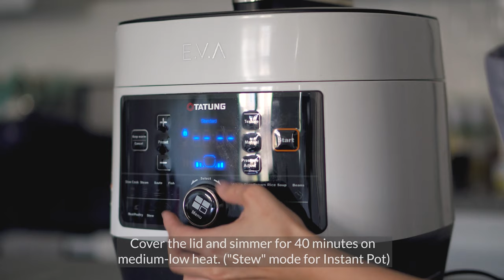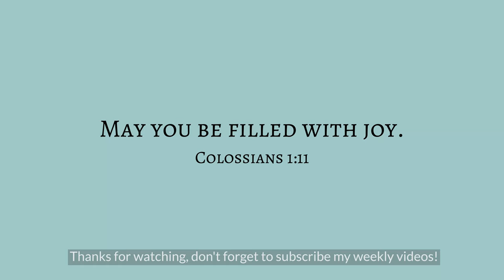Making Carbonnade Flamande, the Belgian Beef and Beer Stew using Instant Pot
We all love a one-pot meal which offers great flavors with little mess. This Carbonnade Flamande, a traditional Belgian beef and beer stew, is made with a tasty twist by adding Bull-Head Shallot Sauce to complement the dish and balance flavors from all the components. Enjoy it with crusty bread or boiled potatoes!
**This one-pot recipe can be made in a deep skillet, dutch oven, pressure cooker or slow cooker. Your pick!

Carbonnade Flamande (Belgian Beef and Beer Stew)

Ingredients

1/4 cup Flour (35g)
1.5 lbs Beef Chunks (680g)
1/2 tsp Black Pepper
2 tsp Salt
8oz Mushroom (225g)
2 Onions
2 Carrots
2 Tbsp Cooking Oil
2 Tbsp Minced Garlic
2 Tbsp Brown Sugar
2 Bay Leaves
1 tsp Fennel Seeds
1 tsp Thyme
1/2 tsp Ground Cinnamon
1/2 tsp Ground Cloves
1 Tbsp Bullhead Shallot Sauce
1 cup Beef Broth (235ml)
12oz Belgian Beer (355ml)

Instructions
1. Put the beef cubes in a mixing bowl, add flour, black pepper and salt, and gently mix to make the beef evenly coated with flour.
2. Slice mushrooms, onions and cut carrots.
3. Add beef in the Stewpot ("Saute" mode for Instant Pot), saute until golden brown and take out.
4. Add mushrooms, onions and carrots into the Stewpot ("Saute" mode for Instant Pot) and saute for 5 minutes.
5. Put the beef back into the pot, add minced garlic and brown sugar.
6. Add spices (Bay Leaves, Fennel Seeds, Thyme, Ground Cinnamon, Ground Cloves
) and Bullhead Shallot Sauce.
7. Pour beef broth and Belgian beer.
8. Cover the lid and simmer for 40 minutes on medium-low heat. ("Stew" mode for Instant Pot)
9. After the stew is completed (Quick Pressure Release for Instant Pot), after you plate it, you can eat it with baguette after serving with seasoning.